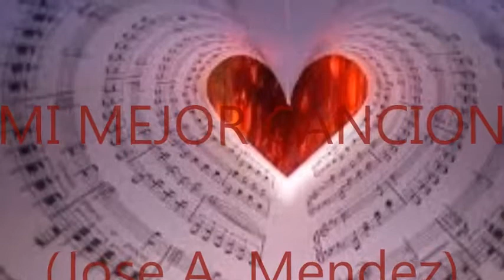MI MEJOR CANCION (EL MAS BELLO TEMA ROMANTICO)=GERMAN BAS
LA CANCION MAS LINDA DEL COMPOSITOR CUBANO JOSE A MENDEZ UNO DE LOS CREADORES DEL MOVIMIENTO MUSICAL
LLAMADO "FEELING"EN LA VOZ Y ESTILO DE GERMAN BAS